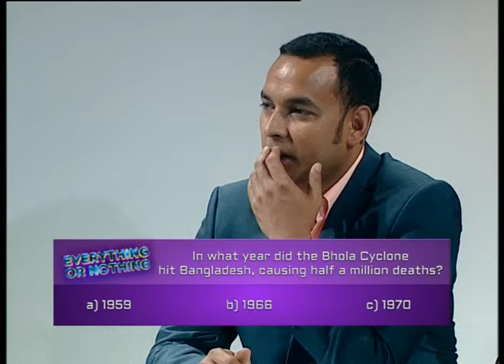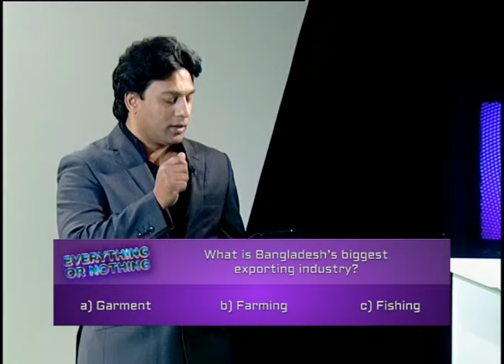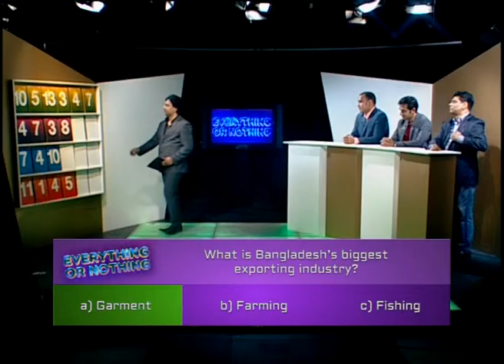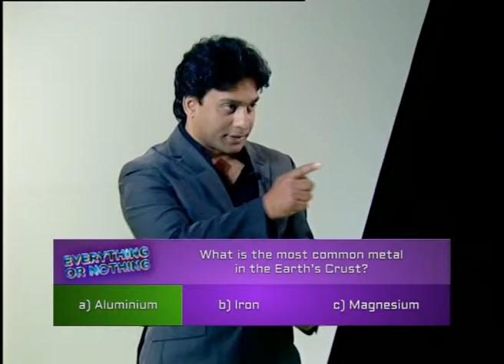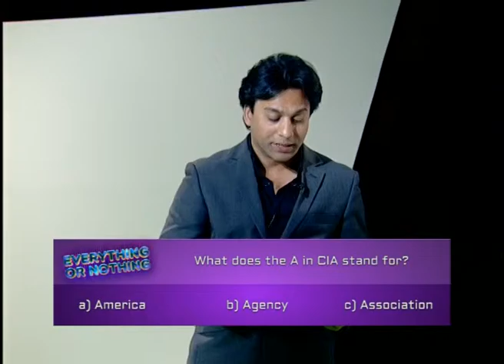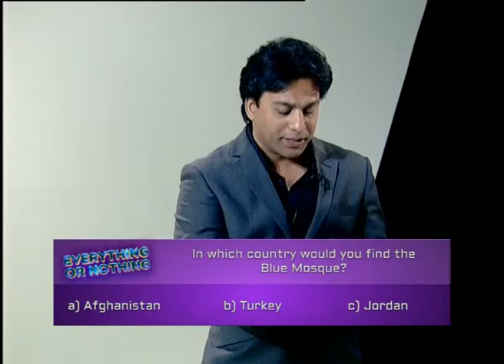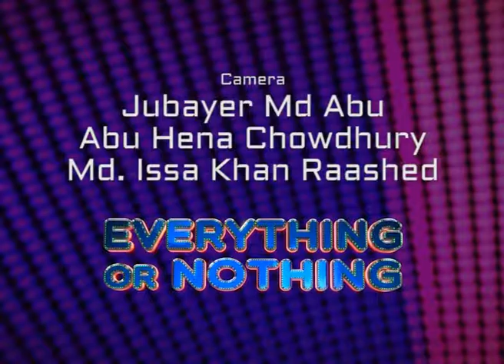Everything or Nothing: Game Show (S01E01) (Part 3/3)